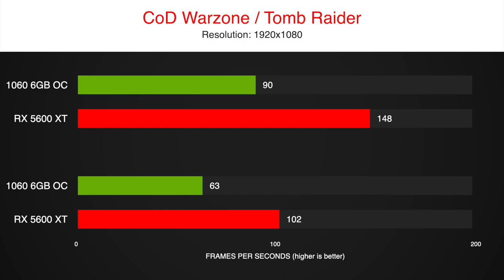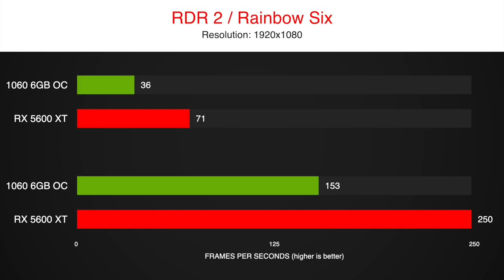GTX 1060 6GB OC vs RX 5600 XT 👀Benchmark in 8 Games😎 1080p FPS Comparison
Can a used GTX 1060 6GB OC compete with an RX 5600 XT or is twice the price also twice the FPS?
Let's find out in a Benchmark of 8 games in 1080p in 2020.

Will the 1060 OC fall too much behind that you consider a new 5600 XT or is it better to keep your money for one more generation?

GPU models:
- Palit Jetstream GTX 1060 6GB
- ASRock Radeon RX 5600XT Challenger OC 6GB

Overclock
+200 MHz GPU
+200 MHz Mem

timestamps:
0:00 CoD Warzone
0:49 So Tomb Raider
1:29 Fortnite
2:14 Division 2
2:49 Red Dead R2
3:44 Rainbow Six
4:15 F1 2019
5:00 Borderlands 3
5:45 Results

System:
Ryzen 7 3700X
16 GB RAM - 3200MHz CL14
GPU
1TB NVMe SSD